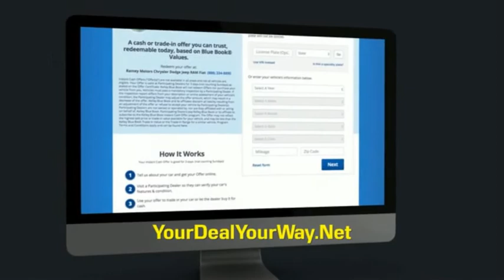2020 Chevrolet Sonic Princeton WV 1-201421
2020 Chevrolet Sonic LT

Ramey Motors
127 Frazier Dr

Priced below KBB Fair Purchase Price! 2020 Chevrolet Sonic LT Silver Ice Metallic FWD 6-Speed Automatic I4  Lifetime no charge WV or VA Inspection Stickers at Ramey Auto Group!.   Recent Arrival! 26/34 City/Highway MPG Price includes: 12% Msrp - Chevrolet Consumer Cash Program. Exp. 08/31/2020